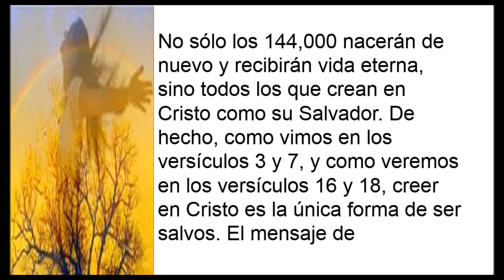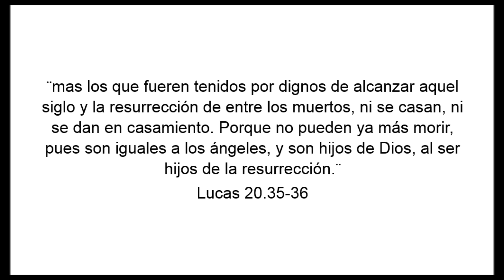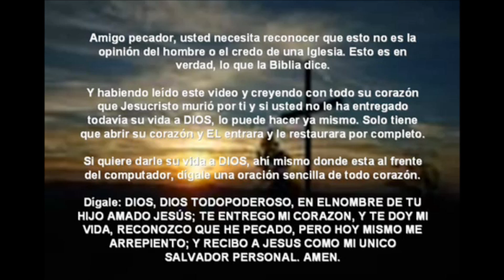Como Nacer De Nuevo